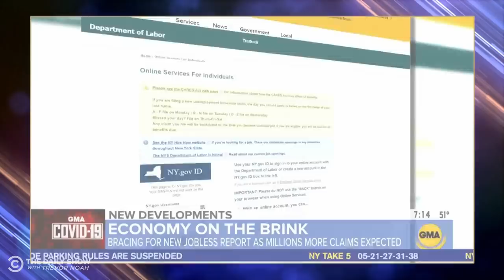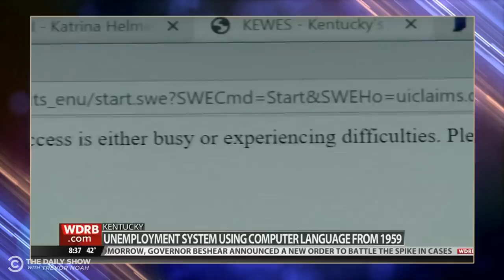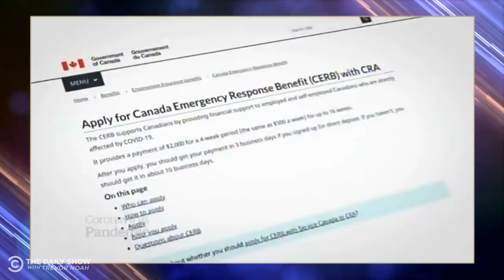Trump Attacks the WHO & Kellyanne Can’t Count to COVID-19 | The Daily Social Distancing Show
Trump continues to blame everyone else for the coronavirus outbreak, Kellyanne Conway doesn’t know what COVID-19 stands for, and unemployment skyrockets in the U.S.